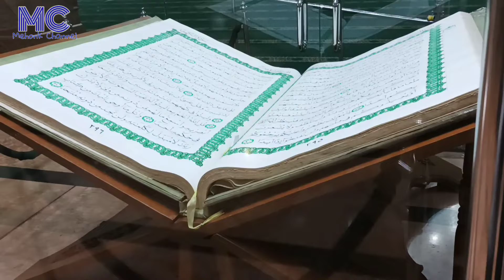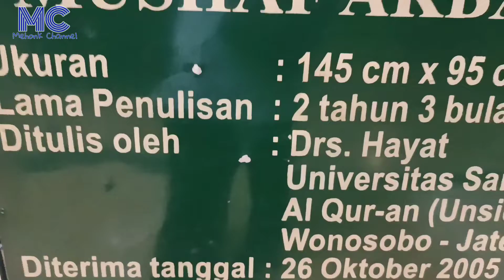Suasana Malam di Masjid Agung Jawa Tengah (MAJT)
membicarakan Masjid Agung Jawa Tengah tak bisa lepas dari Masjid Agung Kauman Semarang. Mengapa? Ya, karena Masjid Agung Jawa Tengah ada karena Masjid Agung Kauman Semarang. Begini ceritanya, Masjid Agung Kauman di Jalan Alon-alon Barat Kauman Semarang mempunyai tanah Banda Masjid seluas 119,1270 Ha yang dikelola oleh Badan  Kesejahteraan Masjid (BKM), organisasi bentukan Bidang Urusan Agama Islam (Urais) Departemen Agama.